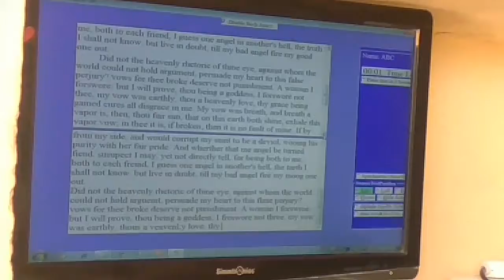OMG! Highest English typing speed